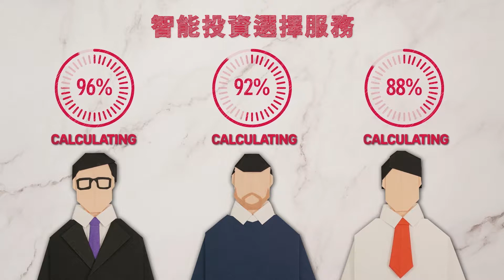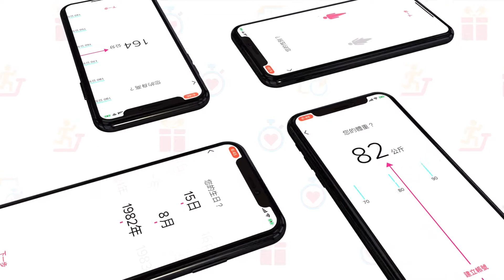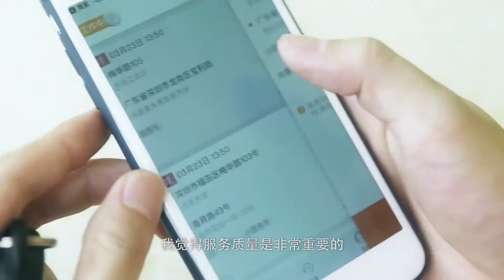Vivacity Showreel 2021